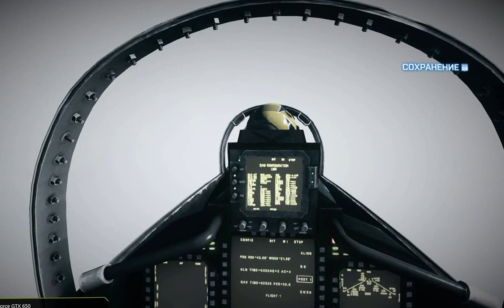Battlefield 3 part 4